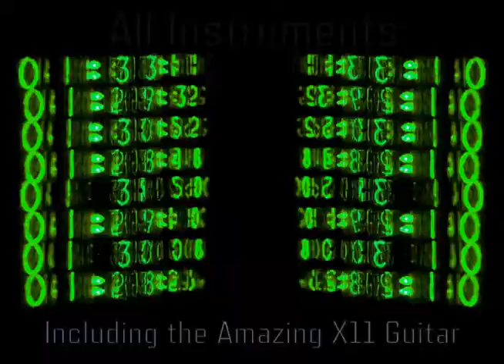M-Audio Venom - Preset Expansion - Best Synth Presets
M-Audio Venom has some new presets, in fact we have the 2 top rated preset expansions for M-Audio Venom currently on sale with a special discount.
This collection of presets is unquestionably the most authentic analog set of sounds for M-audio Venom.
X-11 includes a very well rounded set of Guitars, Pads, Bass, Drums, Apegs, Perc, Leads, Organs, Synth and more.
X-11 has one of the most realistic electric solo guitars rivaling sampled guitars costing literally ten times the price.
All the presets in this video are from X-11.
Available now from VintageSynthPads.com